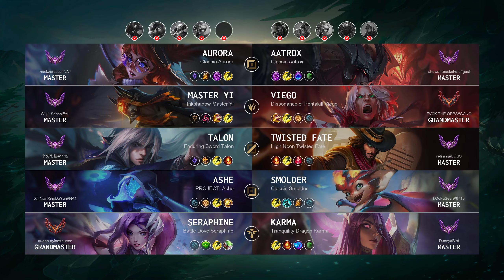Viego Jungle vs Master Yi - NA Grandmaster Patch 14.14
Viego Jungle played by "FVCK THE OPPS@GANG", NAGrandmaster 502 LP

- Skin: Dissonance of Pentakill Viego
- Primary Rune: Press the Attack

Timeline:
00:00 Ban & Pick
00:15 Runes & Abilities
01:37 Gameplay
03:25 Team FIGHT
03:53 Gameplay
04:14 Team FIGHT
04:42 Gameplay
05:45 Team FIGHT
06:13 Gameplay
07:00 Team FIGHT
07:28 Gameplay
08:24 Hunt The Dragon
08:52 Gameplay
09:32 Get a SOLO KILL
10:08 Gameplay
10:40 Hunt The Void Grubs
11:24 Get a SOLO KILL
12:05 Gameplay
13:36 Hunt The Dragon
14:04 Gameplay
15:47 Get a Double Kill
16:20 Gameplay
18:55 Hunt The Dragon
19:23 Gameplay
20:11 Get a Triple Kill
20:55 Hunt The Baron Nashor
21:29 Gameplay
22:25 Team FIGHT
22:40 Get a Double Kill
22:52 Team FIGHT
23:00 Take down The Turret
23:21 Take down The Inhibitor
23:38 Gameplay
24:06 Get a SOLO KILL
24:54 Hunt The Dragon
25:18 Gameplay
26:23 Team FIGHT
27:00 Gameplay
27:44 Get a Double Kill
28:18 Take down The Inhibitor
28:48 Gameplay
29:52 Team FIGHT
30:31 Take down The Turret
30:43 End credit